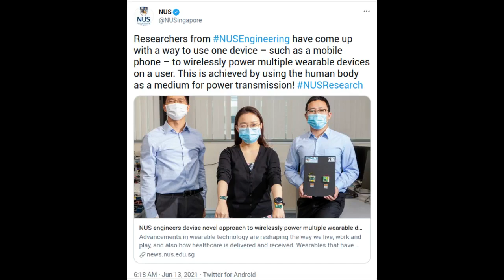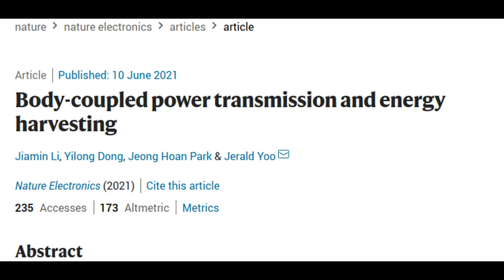Using human body as a medium for transmitting and harvesting energy to power wearables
NUS engineers devise novel approach to wirelessly power multiple wearable devices using a single source.
Researchers successfully demonstrated the use of the human body as a medium for transmitting and harvesting energy to power wearables.